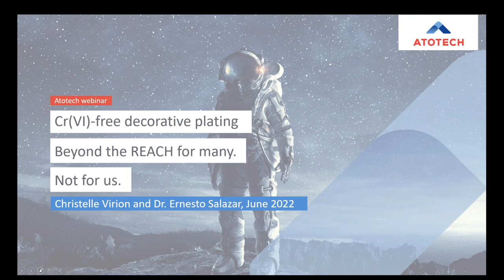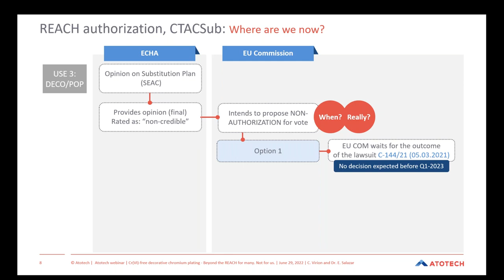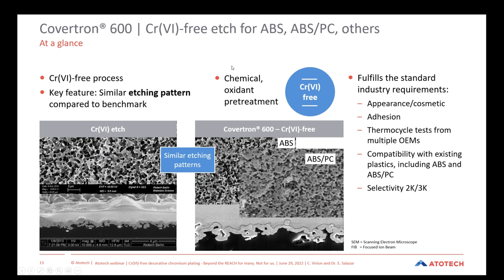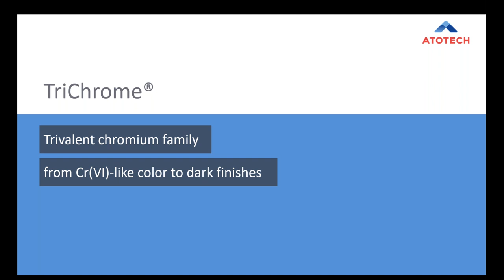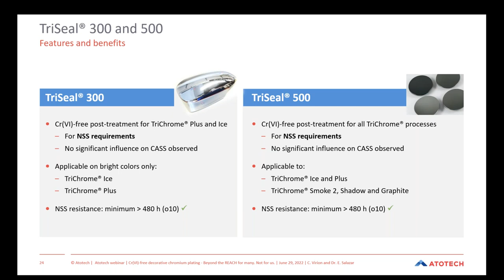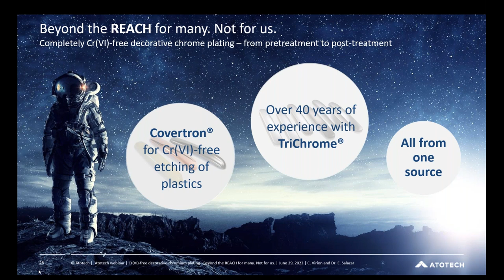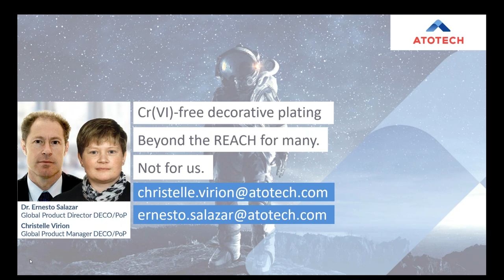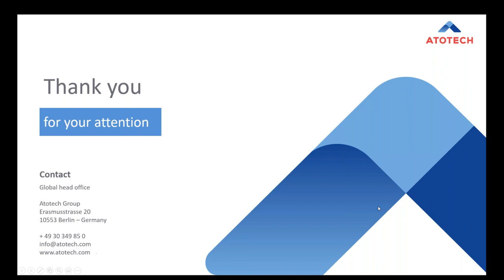Cr(VI)-free decorative chromium plating - Beyond the REACH for many. Contact us at 9843019701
Cr(VI)-free decorative chromium plating - Beyond the REACH for many. Not for us.

Dr. Ernesto Salazar | Global Product Director DECO/PoP Christelle Virion | Global Product Manager DECO/PoP Hexavalent chromium has been used in the plating industry for about a century. Having been listed as a substance of very high concern (SVHC) in the European Union, its use now requires authorization under REACH (Registration, Evaluation, Authorization and Restriction of Chemicals). This classification marked a turning point in the plating industry, which has accelerated the search for alternative plating processes that do not contain hexavalent chromium compounds like chromium trioxide. While Cr(VI)-free chromium processes have been established as viable substitutes in the market for some time due to the additional properties they bring - broader color spectrum and increased corrosion resistance - the introduction of a Cr(VI)-free etching process for plastics has remained a challenge for chemical suppliers for many years. As a pioneer in the promotion of sustainable technologies, Atotech has invested heavily in the development of Cr(VI)-free technologies. Today, we can offer Covertron®, a production-proven, REACH-compliant, Cr(VI)-free etching process for plastics, already installed at multiple customers around the world. Combined with our well-known TriChrome® family of trivalent chromium plating processes a Cr(VI)-free future for the electroplating industry is a reality within our reach. In this webinar, Christelle Virion and Dr. Ernesto Salazar will share insights and update you on the very complex situation regarding REACH authorization for chromium trioxide, followed by an introduction of Atotech’s REACH-compliant process solutions for decorative chromium that are available today, concluding with an outlook on the supply chain. Topics that will be covered in the webinar: • REACH update • Atotech processes for decorative Cr(VI)-free chromium plating - Covertron® - TriChrome® • Technical performance • Field status and outlook • Q&As Looking forward to your participation.